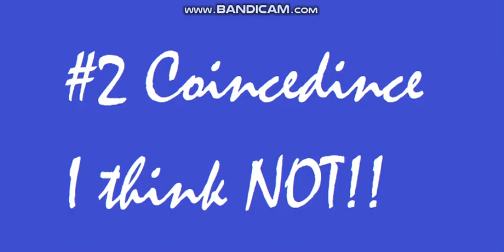Memes from Super Animal TV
Let's see memes